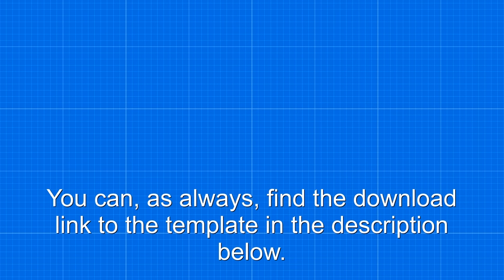Make the CT Knife! - Free templates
Announcement: I've decided to set up an upload-plan: I will upload a new weekly poject every Tuesday!
►Last week I made the T knife, so I made the CT knife for this weeks project.
►It is a pretty easy project and can be done in less than 2 hours, just like the T knife.
Background music: ' Hot Heat ' by Topher Mohr and Alex Elena